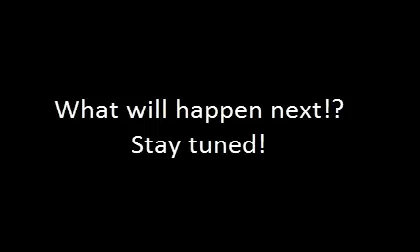Animal Jam Royal Secrets episode 3 Almost there!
Penelope and Gwendelyn are ALMOST THERE! They got transported to Kimbara and are now set out to a quest to find their mom.
Kylee and Pete don't know what's ahead of them when they are going to crystal sands, it could be life threatning.